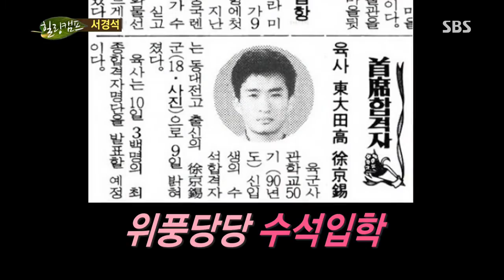SBS 힐링캠프 106회 #9(6)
(서경석)
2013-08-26